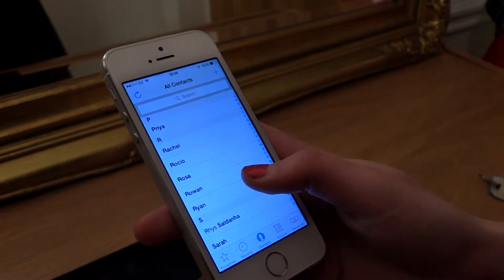Group 1 - Unlawful